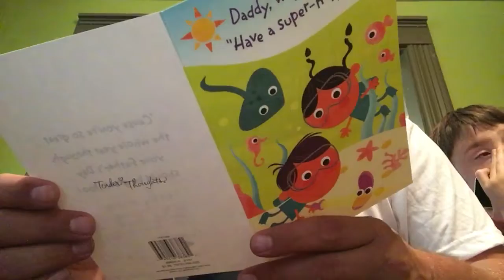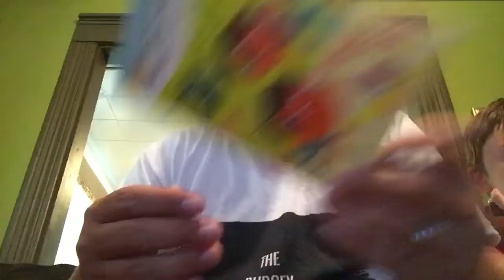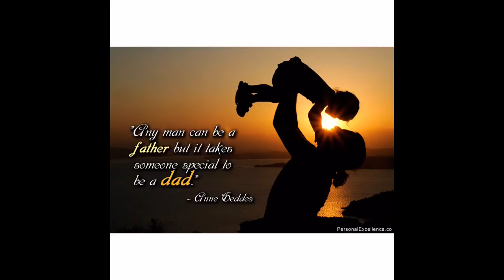No More Meat!!! Episode 59. 6/19/16